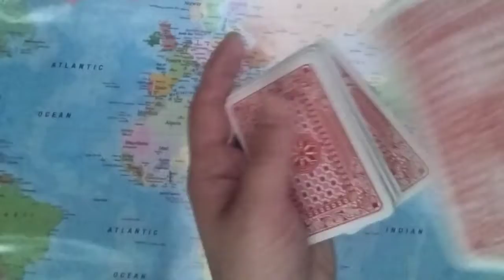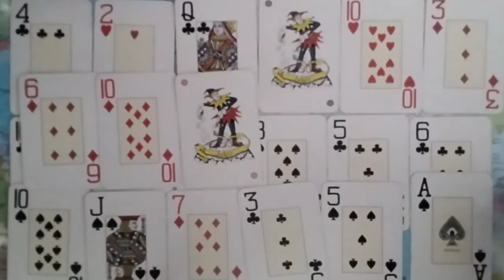AQUARIUS This Situation Will Resolve Itself & It Will Teach You To Be Patient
Welcome To "All Signs Tarot", This Is A Daily Love Tarot Reading For The Astrological Sign Of Aquarius For March 29th, 2022.